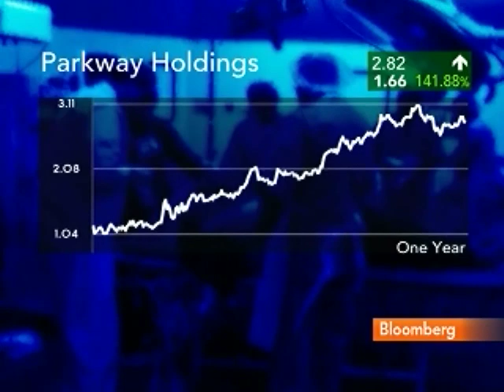Parkway's Tan Discusses Medical Tourism, Growth Plans: Video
Feb. 26 (Bloomberg) -- Tan See Leng, incoming chief executive officer of Parkway Holdings Ltd., talks with Bloomberg's Susan Li from Singapore about demand for medical tourism and the company's capital management and expansion strategy.
     Parkway Holdings Ltd., Asias biggest hospital operator by sales, returned to profit in the fourth quarter on an increase in patient numbers as the global economy recovered. (Source: Bloomberg)